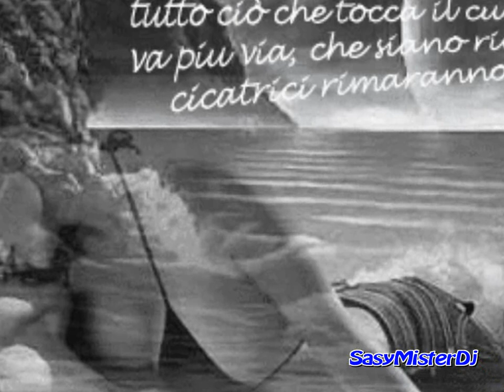Gigi Finizio Lascia Che Sia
Guardo però,
Senza vedere il mondo

Parlo però,
Senza spiegare il mondo
Che mi gira intorno,
Non so più cos'è

Rido però,
Senza capire

Piango però
Senza dolore

Nel mio cuore
Una tempesta
E nostalgia di te

Ho creduto alle promesse
Per l'eternità

Ora sto pagando cara
La tua libertà

Lascia che sia
Una follia,
Una corsa nel vento
Questa voglia di te

Cosa sarai, dove sarai,
In un posto del tempo
In un posto di me

La mia anima
Tra mille si confonderà,
Se una stella nella notte
Non si accenderà

Camminerò
Mille sentieri

La cercherò
Nei miei pensieri
Per trovare le risposte
A questa verità

Ma il tramonto
Ormai è alle porte,
Ed il buio calerà

Sta arrivando
Un'altra notte,
E quando passerà

Lascia che sia
Una follia,

La mia anima
Non si accenderà

Artista: Gigi Finizio
Titolo:  Lascia Che Sia

COPIRIGHT Believe   potete vedere questo video grazie alla pubblicità che si trova sopra la descrizione del video

I would like to thank the Audio Content owner:Believe